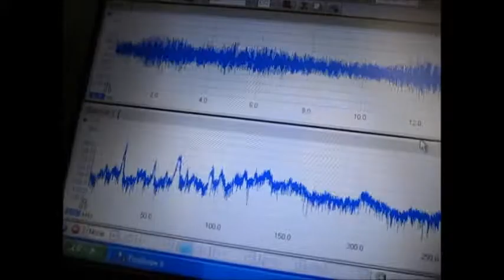‹超音波伝搬状態の測定・制御：：表面改質技術› Ultrasonic technique know-how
この動画は
　超音波振動子（28kHz,72kHz）と
　制御装置でコントロールして
　ステンレス部品を表面改質しています、